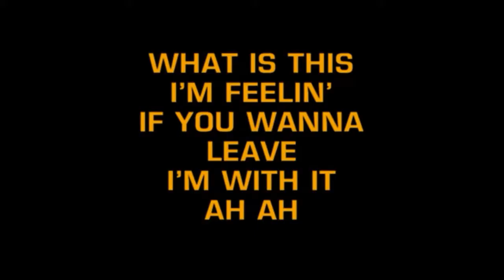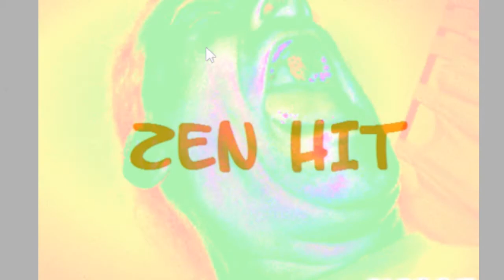DAFT PUNK VS COVERS GET LUCKY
more VIDEO   ABBA VS MARGARET QUALLEY  KENZO   DANCING QUEEN

featuring

dj alex intro
tuxy tuxbonic intro vocal
jim bennett  bass cover slap
megan clark  drum
n'gee
andy crowley
die musikstudenten
pellek  hard rock
olavsky  accordion
jess greenberg  acoustic
shea queen  cajon
marc the bass wizard
the struts  rock
the stepkid's jazz
los cavernas  spanish
georges michel et son orchestre     french
cisco  rock
knower electro
miracles of modern science orchestral
raphael chotard  piano
jb craipeau    a capella
red army choir
new lux    jazz
steve burgos  reggae/rachael lander cello
benjamin woods  flamenco
woodlock   in the street
aerodynamic's
robot street musician's
COOP3RDRUMM3R
samba de teraza
beatbot